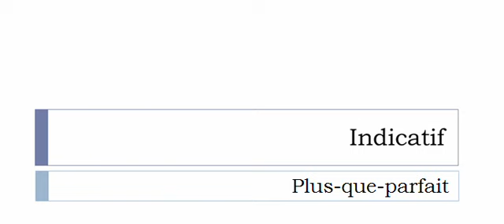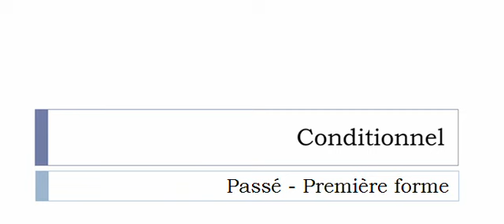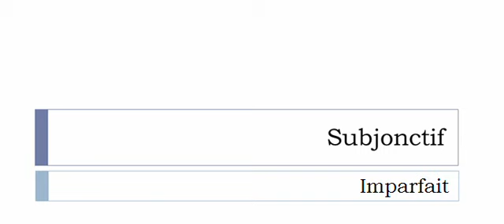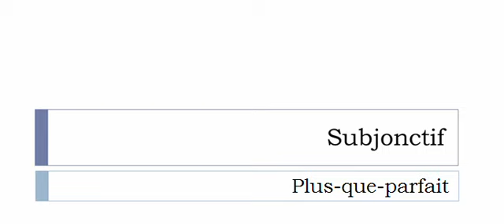Conjugate French verb # Abhorrer = abhor